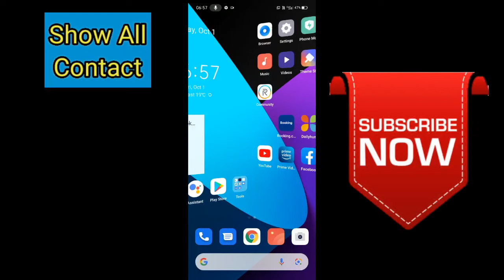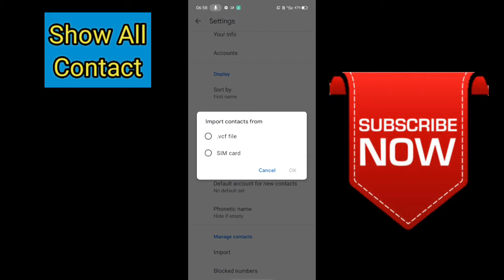How To Show SIM card Contact in Oppo A55 , Oppo A55 Main Contact Setting Kaise Kare